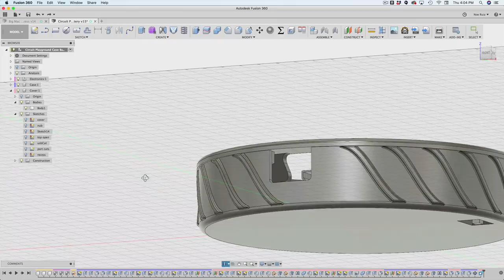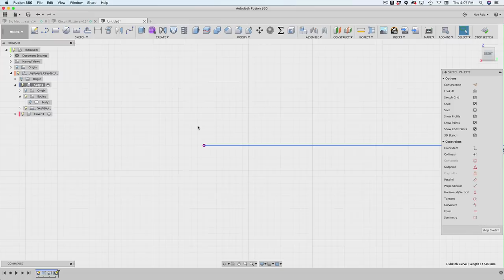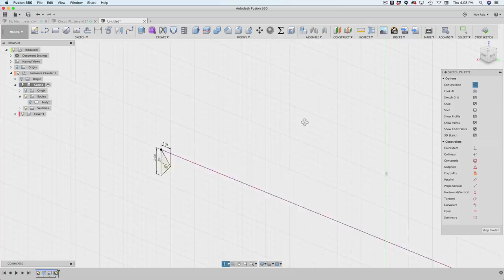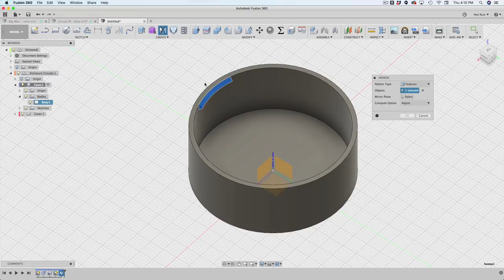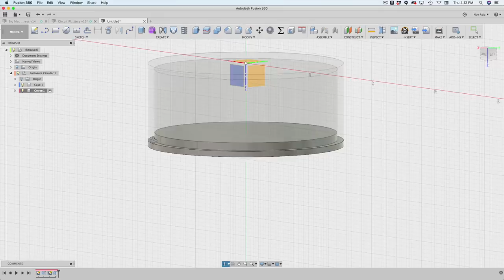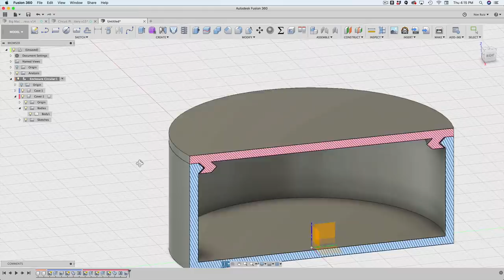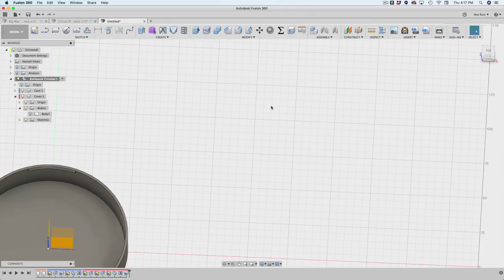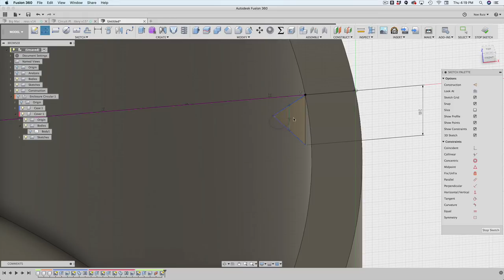Fusion 360 Tutorial – Circular SnapFit Cases!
Let's see how we add snap fit features to a cylindrical enclosures! I'm using a handful of sketches, sweeps and mirrors to make the case and cover combo. More links!

Please consider supporting me and the amazing folks at Adafruit by shopping for parts for your own DIY projects